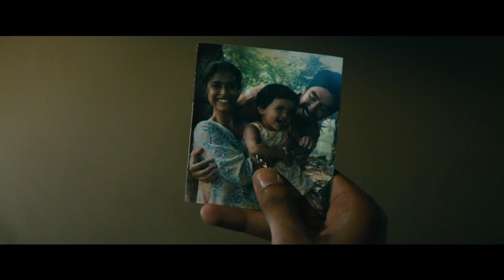'Hotel Mumbai' Trailer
Based on the Taj Hotel terrorist attack in Mumba, staff and guest try to survive.

Stars Dev Patel, Armie Hammer, Nazanin Boniadi, Tilda Cobham-Hervey, with Anupam Kher, and Jason Isaacs.

'Hotel Mumbai' releases March 22, 2019.